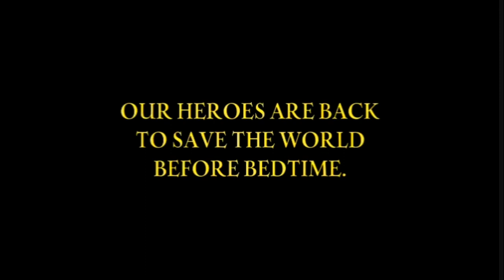The PowerPuff Girls Vs. The Black Cauldron (2023) Australia Teaser Trailer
Whoever owes the cauldron may rule the world and destroy it!

"The Powerpuff Girls vs. The Black Cauldron" was adapted from Disney's Hand-Drawn Movie: "The Black Cauldron", produced by Joe Hale (layout artist "The Fox and the Hound") and directed by Ted Berman (animator "101 Dalmatians") and Richard Rich ("The Chalkzone Movie") and based on the classic TV show on the Cartoon Network created by Craig McCracken and the original story was written by Andrew Auld, and the music for the feature film was conducted by Timothy Mancini ("Meet Aladdin, Charlie Brown!") and James Venable ("The Powerpuff Girls") then was executive produced by Timothy Makaraqesh and Megan Lee Maus ("The Powerpuff Girls: Monkey Strikes Back") & produced and directed by Andrew Marcus Auld ("Sabrina meets The Hunchback of Notre Dame", "Meet Aladdin, Charlie Brown!," Creator/Developer "AndrewTopia Kids," Screenwriter "Inside Out 2: Joy’s Grand Adventure")

Additionally executive produced by John Musker and Ron Clements (The Disney Directorial Duo who worked on "The Little Mermaid", "Aladdin", "Moana" & "The Princess and the Frog")

The new story was inspired by Rich Moore (director "Ralph Breaks the Internet") Don Bluth, Gary Goldman & John Pomeroy ("Dragon's Lair", "An American Tail", "The Land Before Time") Byron Howard (director "Tangled", "Zootopia") and Don Hahn (producer "Beauty and the Beast", "The Lion King")

Animation thanks to Tony Bancroft (director "Mulan", animator "Mary Poppins Returns", Co-Developer "AndrewTopia Kids") and Frans Vischer (illustrator "Fuddles", animator "Cats Don't Dance", Co-Developer "AndrewTopia Kids")

permission by @AndrewTopiaAnimation1993